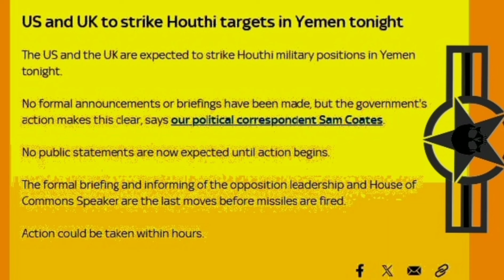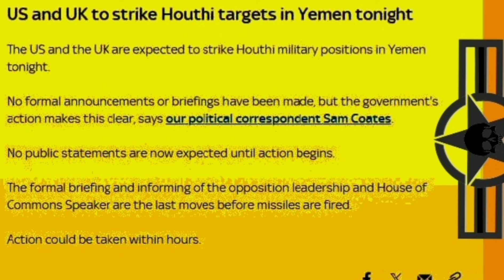EXEMPLO PARA MADURO! EUA E REINO UN REALIZAM GRANDE ATAQUE A BASES NO IEMEN...